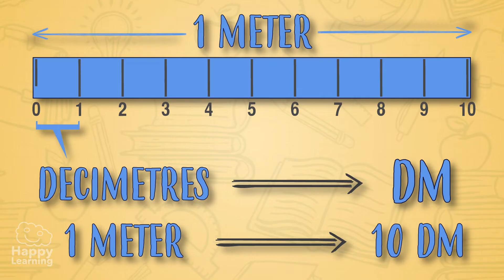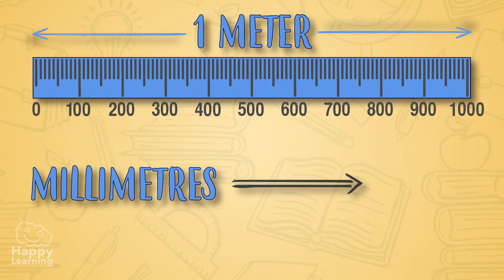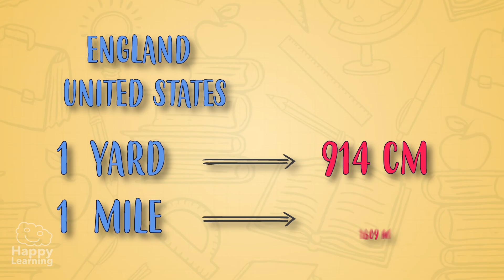LONGITUDE and The Unit of Length: The Meter | Educational Videos for Kids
What are you waiting for? M, CM, DM, MM... What could all these stand for?
How tall are you? Let's get measuring

?? Do you know what we call a meter divided into 10 equal parts?
Answer in the comments Below!

Hello friends! Welcome to a new Happy Learning video. Today, we are going to learn about the distance there is between one place and another. Or how we measure the height of a giraffe… Today, we are going to talk about what it  is and how to measure longitude.

As we said before, longitude is the distance there is between two points, for example the distance between your house and school.

The most important unit of length is the meter and it is represented by the letter m, 100 m are 100 meters.

The meter measures distances but it also measures things such as the height and width.

This giraffe, for example is 5 meters long and this swimming pool is 25 meters long and 10 meters wide.

But what happens if what we want to measure is smaller than a meter? It’s easy peasy! We need to divide the meter in equal smaller parts.

If we divide a a meter in 10 equal parts… We call each of these little parts a decimetre and we represent it with the letters dm. A meter has 10 decimetres.

If we divide it in 100 equal parts, we call these units centimetres and we represent them with the letters c and m. A meter has one hundred centimetres.

And so, if we divide the meter into 1000 equal parts, we call these tiny parts millimetres and they are represented by two m’s. One meter has a thousand millimetres.

To measure these smaller units we use a ruler o a meter, which as you can see, divides each centimetre into 10 equal parts, in other words, in millimetres.

To measure larger distances than a meter, we use the kilometre, that is exactly 1000 meters.

For example, did you know how much distance there is between Spain and Mexico? Well there are 9025 kilometres and by plane, we take about 10 hours travelling this distance.

Well, now we’ve learnt the units to measure the longitude, but there’s something you need to bare in mind. Not all countries use the meter as a means of measuring longitude.

In England, and United States for example, the units used are yards and miles instead of meters and kilometres. A yard is equal to 914 centimetres and a mile is 1.609 meters.

It’s a bit strange that we don’t all measure in the same units, but that’s what the world is like.